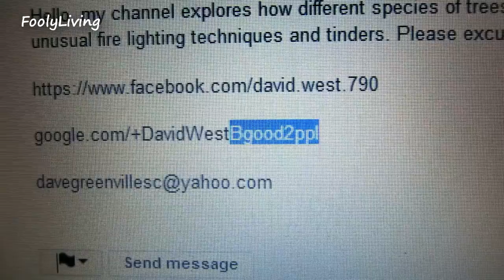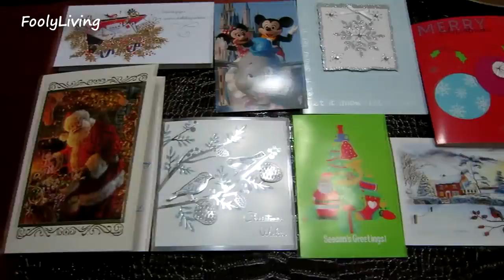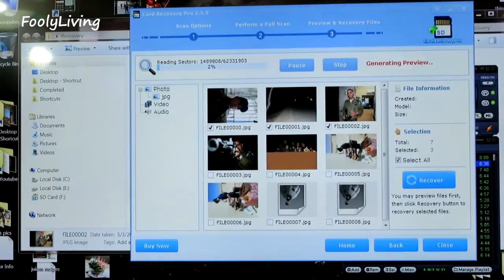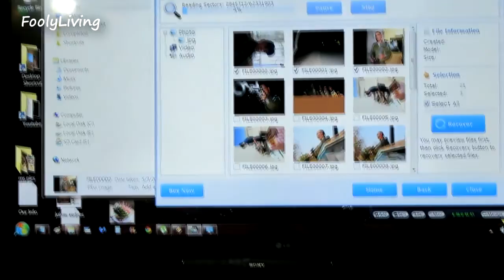BABY TASTES GROSS - January 1, 2014 - FoolyLiving Vlog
FOLLOW US - WATCH OUR FAMILY GROW! TTC in 2014!
We are documenting our life in Israel so that Andrea's family can watch baby Rafael grow up. Her family lives in Florida.
FoolyLiving - Because live like a bunch of fools.